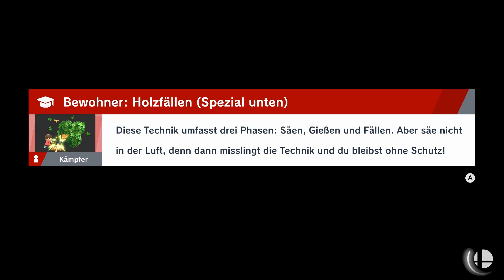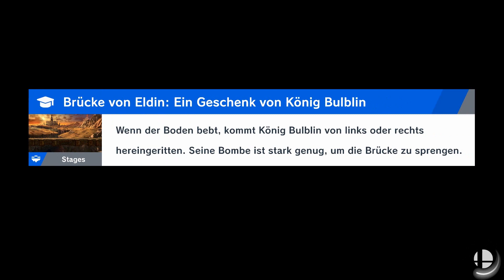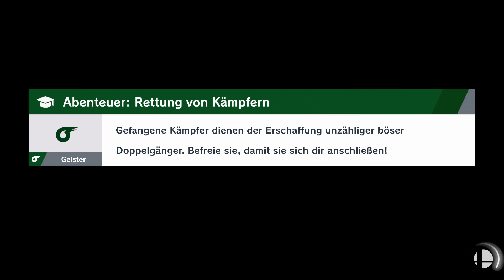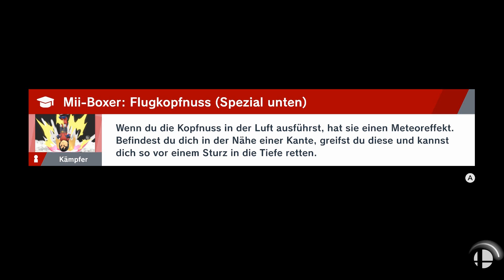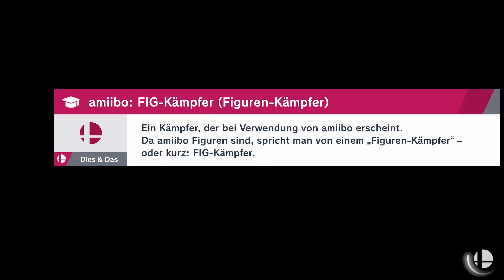Der Herrscher des Dschungels - Super Smash Bros Ultimate #17 Story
Im Dschungel sind die Affen los. DK steht in den Startlöchern und überall sind Bäume. Weil Dschungel und so.

Infos zum Game:
Publisher:  Nintendo
Entwickler:     Bandai Namco Studios, Sora Ltd.

Art: Beat'em Up
USK 12

Technische Infos
Plattform:Nintendo Switch
Bild: Elgato GamesCapture HD 60
Ton: Audacity
Mikro:Blue Microphones Yeti
Schnittprogramm: Magix Video Deluxe 2016